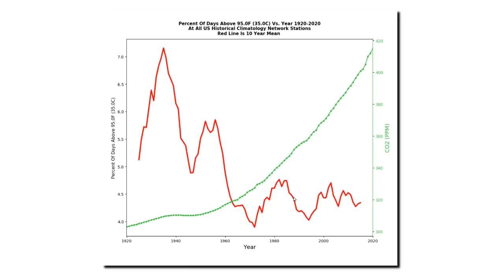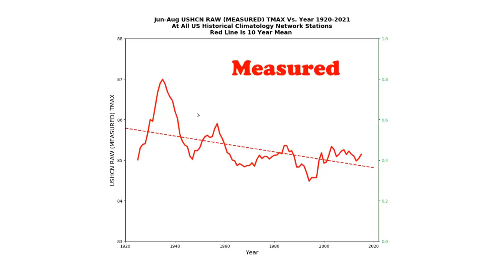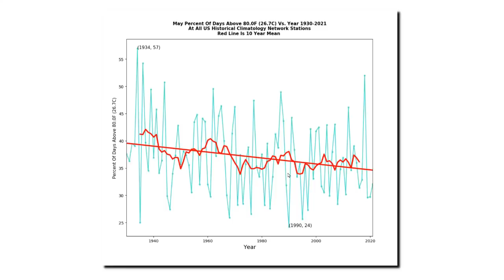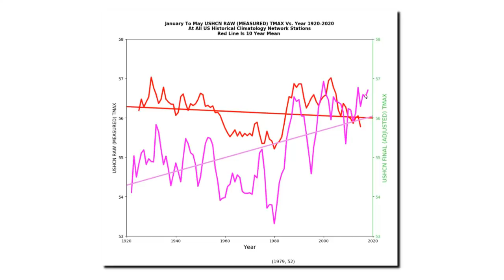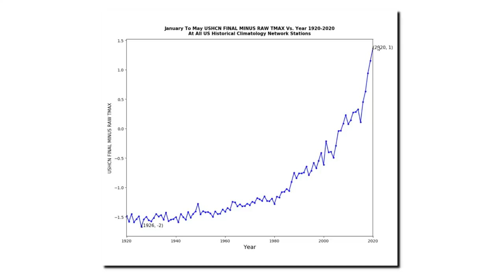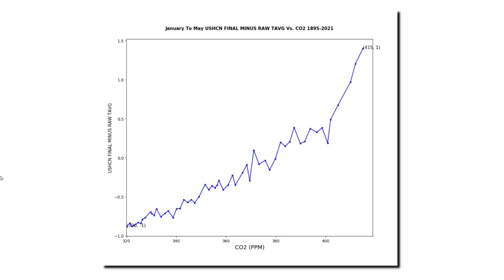A New Fraud Algorithm From NOAA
I've been tracking NOAA temperature data tampering for a long time, and it has gotten much worse over the past five years. The US is cooling and NOAA is trying to cover it up by altering the data.